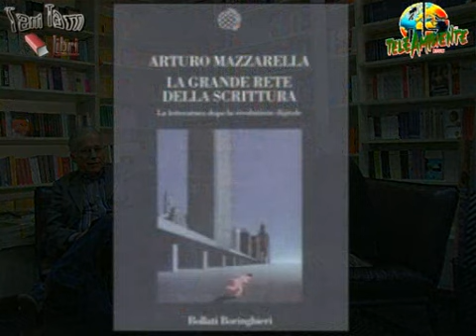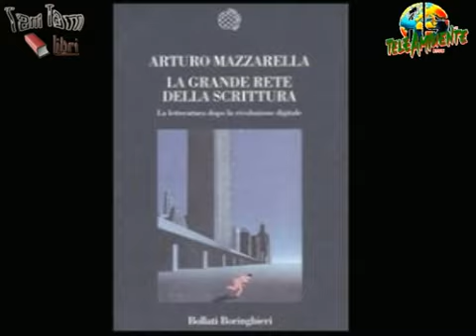TamTamLibri - Arturo Mazzarella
In questa puntata di Tam Tam Libri, Enrico Menduni ospita il Prof. Arturo Mazzarella Preside del DAMS di Roma Tre